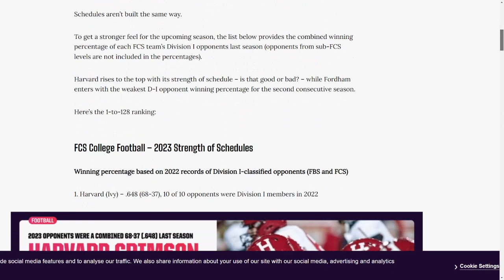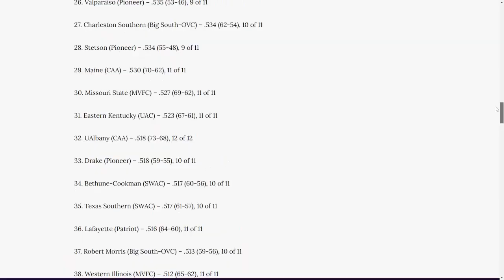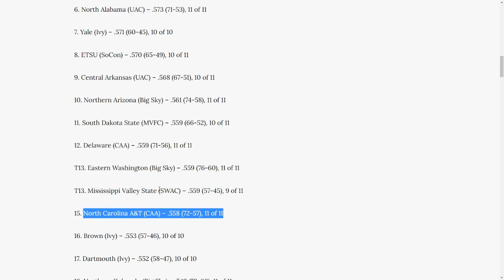HBCU's Toughest Schedules